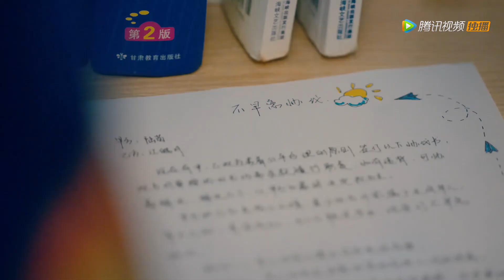EP10 Clip 超甜捏脸杀！陆苗江皓月签订“不早恋协议”！【我和我的时光少年 Flourish in Time】